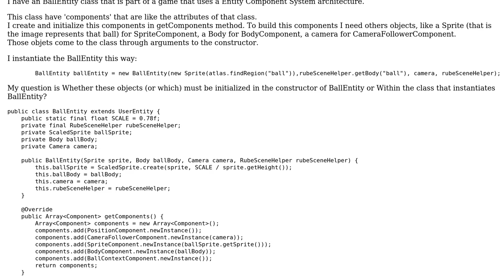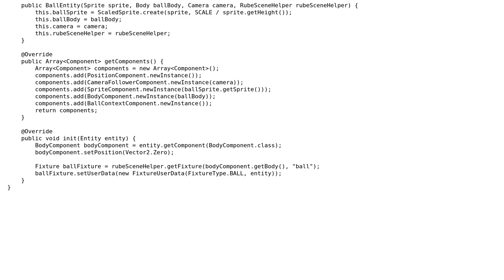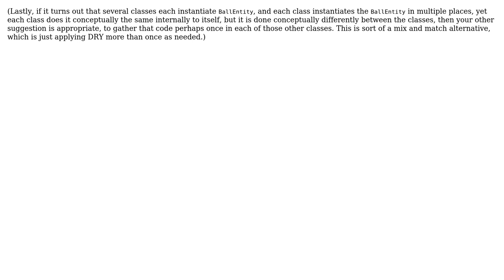Software Engineering: Where to initialize objects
With thanks & praise to God, and with thanks to the many people who have made this project possible! | Content (except music & images) licensed under CC BY-SA | Music | Images & others | With thanks to user Erik Eidt user alexpfx and the Stack Exchange Network Trademarks are property of their respective owners. You are responsible for your own actions.